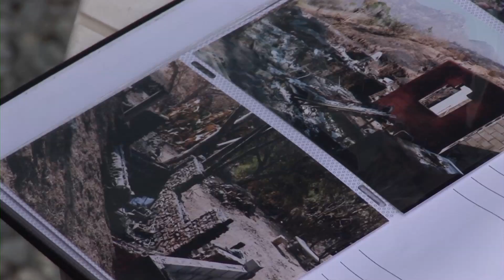Canadian Mennonite University's Disaster Management Studies